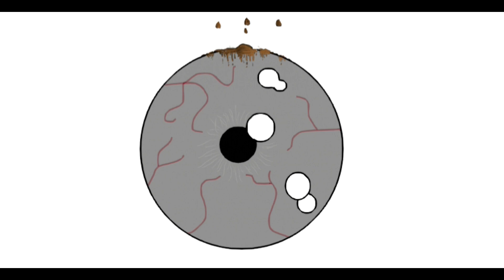Slice of Scythe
play as the 19-year-old cousin of Death (yes, Death with a capital D, the Grim Reaper, etc.) and terrorize suburbia. you need 4 souls and $40 shipping and handling to win and get the hat of your dreams.